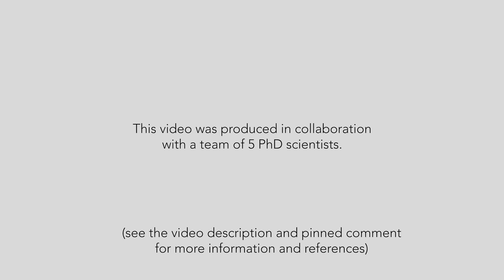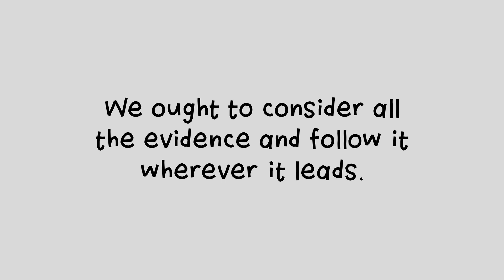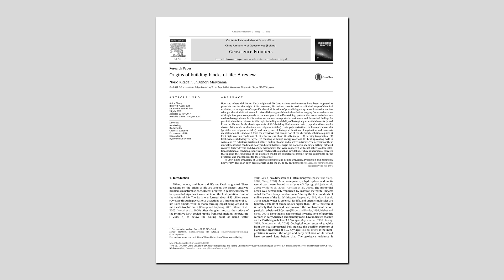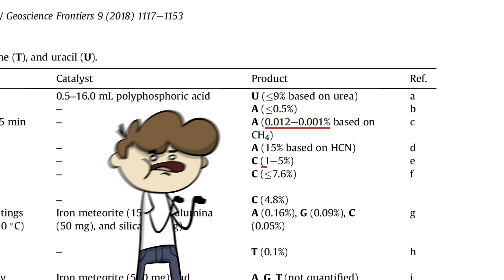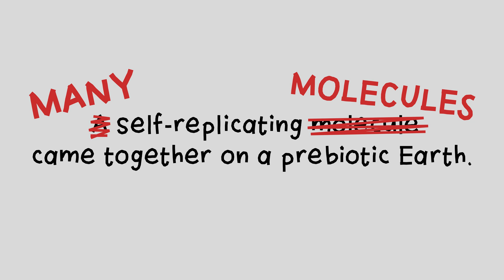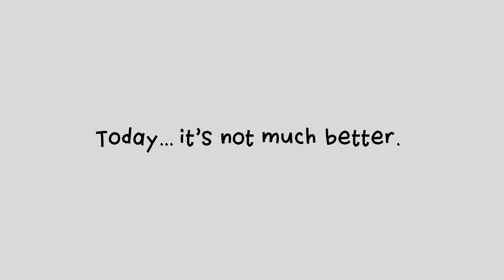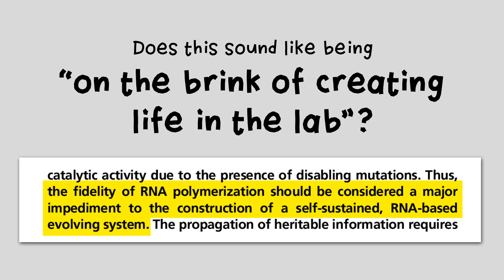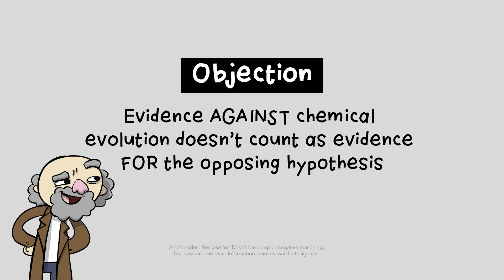The TEST that could ruin origin of life science.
References.
00:14 Yes, this actually was a topic of real scientific research.  See: Steinhauser G. The nature of naval fluff.  Medical Hypotheses. 2009: 72; 623-625.

00:49 These criteria are not absolute - although fulfilling them provides more confidence (i.e., a higher likelihood of finding the truth), fulfilling them certainly does not guarantee arriving at truth. Additional criteria can be added to enhance confidence, but we wanted to keep this list concise. For more on this, see The Scientific Approach to Evolution, by Rob Stadler

02:10 We discussed Methodological Naturalism previously in our videos “Debunking popular science videos on the origin of life & RNA world.” and in “The Information Dilemma:  How knock-knock jokes are a problem for evolution and the origin of life”.

03:59 Leaving the cupcakes in the oven for a million years, for instance, will ruin them. To assume that prebiotic earth not only had all the right ingredients, but could also do all of the things that the scientists do in their experiments is absurd. But that’s basically what they expect you to believe.

04:07And homochiral, we haven’t even talked about that yet…

04:11 Kitadai N, Maruyama S. Origins of building blocks of life: A review. Geoscience Frontiers. 2018; 9: 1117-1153. This is a review paper, detailing what other origin of life experiments did.
04:45 It is claimed that these substances could reach high concentrations through "drying out" on the beach of the warm little pond.  BUT!  These substances can't react without floating around in a solution to find their partner. This dilutes them and slows down or stops the reaction altogether! A pretty tough catch-22.

08:53 Mills, D. R., R. L. Peterson, and S. Spiegelman, An extracellular Darwinian experiment with a self-duplicating nucleic acid molecule. Proc Natl Acad Sci U S A, 1967; 58: 217–224.
09:07 The replication was performed by a complex protein enzyme that was stolen from already living organisms (QBeta replicase).

09:34 Joyce G. Forty years of in vitro evolution.  Angew. Chem. Int. Ed. 2007: 46; 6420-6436. DOI: 10.1002/anie.200701369.

10:12 Tjhung KF, Shokhirev MN, Horning, DP, Joyce GF.  “An RNA polymerase ribozyme that synthesizes its own ancestor.” PNAS 2020: 117; 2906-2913.

11:22 A more recent paper from Joyce’s lab: (Papasravuou N, Horning DP, Joyce GF. RNA-catalyzed evolution of catalytic RNA. PNAS. 2024; 121: e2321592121.) reported a small increase in replication fidelity but that was copying a much smaller RNA (about ⅙ of its size), and continued to disregard all of the other cheats commonly used.

11:32 About 1 out of 12 nucleotides that the ribozyme matched to the template were incorrect matches.

11:41 Mycoplasma mycoides and JVCI Syn 3B have the highest recorded mutation rate of any known cell:      1 in 33,000,000 nucleotides are incorrectly copied.  Moger-Reischer RZ et al. Evolution of a Minimal Cell.  Nature. 2023: 620; 122-127.

13:18 And besides, the case for ID isn't based upon negative reasoning, but positive evidence. Information points toward intelligence.

13:36 See all previous videos for more of the challenges.